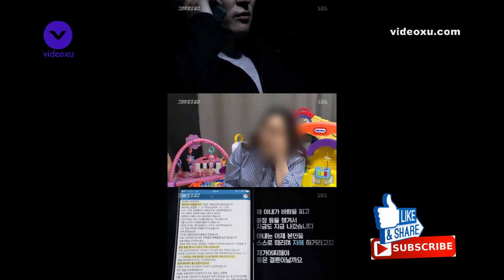‘그것이 알고싶다’ 故강슬기 남편, 살해 후 112 전화 “장기 손상·뼈 관통”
‘그것이 알고 싶다’ 강슬기 씨 사건에 대한 관심이 높아지고 있다.

지난 17일 방송된 SBS ‘그것이 알고 싶다’에서는 이혼 소송 조정 중 남편에게 살해 당한 강슬기 씨의 이야기가 공개됐다.

강씨는 지난해 11월 자신의 빌라에 찾아온 남편 조씨가 휘두른 흉기에 찔려 무자비하게 살해 당했다. 사고 후 강씨는 즉시 병원으로 이송됐지만 22세라는 어린 나이에 결국 숨을 거뒀다.

강씨의 지인이 공개한 녹음 파일에 따르면 조씨는 평소에도 칼과 망치 등을 이용해 강씨를 폭행했다. 지인은 “(남편이) 옷을 벗겨놓고 때렸다고 한다. 아무것도 못 입고 6시간 동안 맞다가 소변을 먹였다”고 말해 충격을 안겼다.

또 강씨는 사망 전 조씨에게 성폭행을 당해 경찰에 신고한 바 있지만 경찰이 이 사실을 조씨에게 알렸고 이에 화가 난 조씨는 강씨를 살해했다.

강씨의 몸에서는 스무 곳이 넘는 상처가 발견됐고 장기가 손상되고 뼈가 관통될 정도로 무자비한 공격의 흔적이 남아있었다.

특히 조씨는 범행 도중 112에 전화를 걸어 아내를 죽인 사실을 자수했고 이후에도 몇 차례 강씨를 더 찌른 것으로 알려졌다.